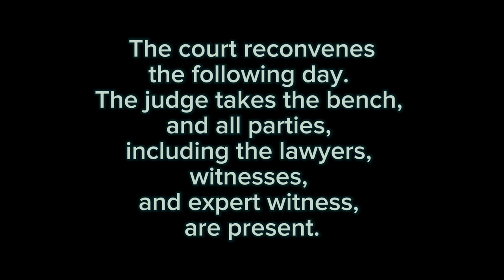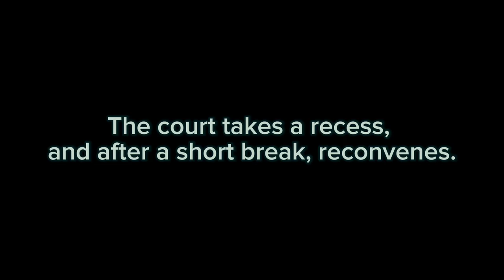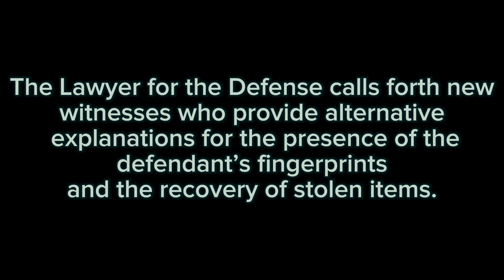Moot court presentation (Robbery)